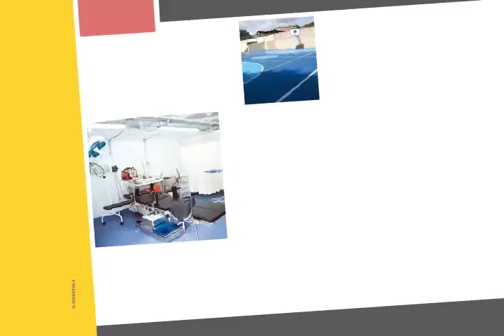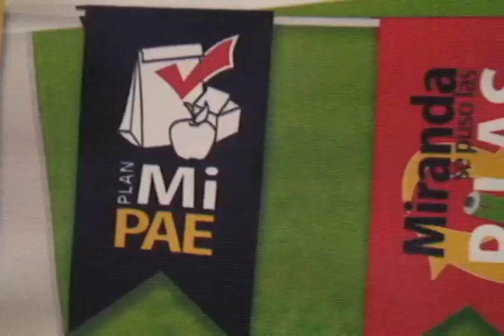Resumen Informativo SOMOS MIRANDA (Julio II/2014)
En esta oportunidad los invitamos a recorrer junto al gobernador Henrique Capriles comunidades de los municipios Tomás Lander, Sucre, Simón Bolívar y Paz Castillo, atendiendo al pueblo y llevando su mensaje de inclusión, progreso y cambio. Igualmente verás por qué Miranda sigue siendo el estado educativo de Venezuela, en esta oportunidad a través del programa El Nacional en el Aula. Por último, disfruta de las actividades deportivas que unieron más a la familia Miranda, a través de los juegos laborales del Ejecutivo regional.